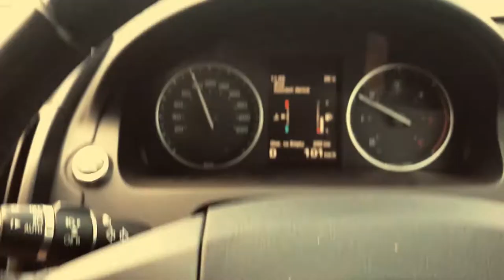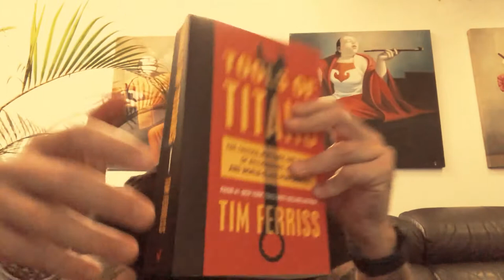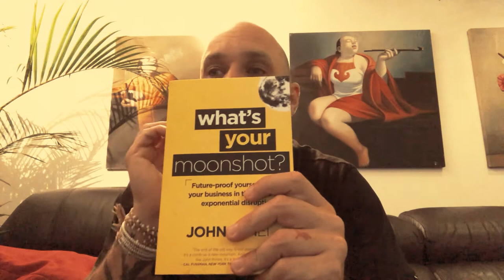Why you should be Journalling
You really must start writing stuff down in a journal, get out of your head & onto paper!

Shorter, better colour and sounding great!

Links to Tools of Titans by Tim Ferris and Whats your moonshot by John Sanei

Stay cool!